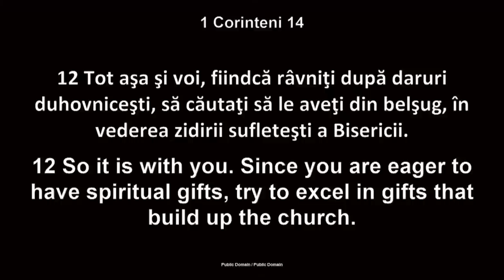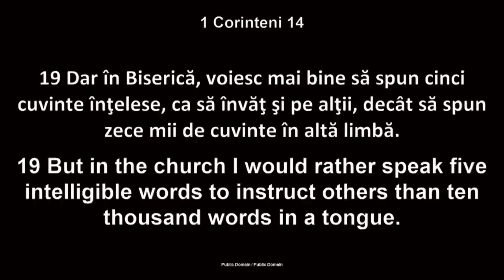Fănel Șuteu - Darul vorbirii în limbi: implicații și complicații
Biserica Penticostală „Betania” Chicago | 12 februarie 2023